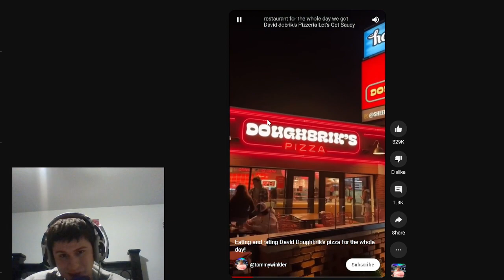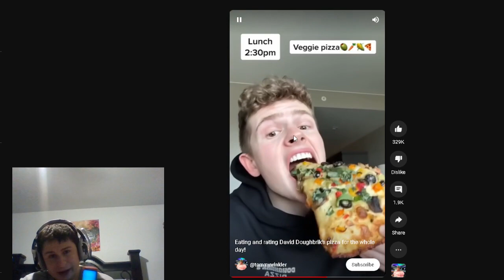Reacting to David Dougbrik's Pizza review